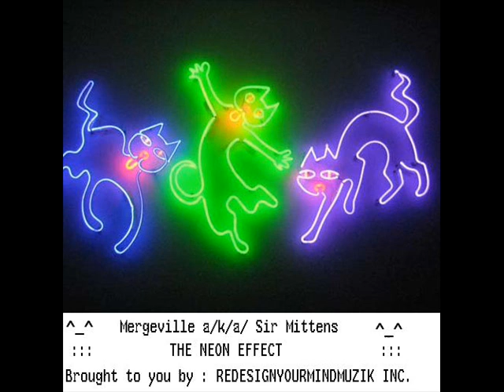Mergeville - Show Me/Last Train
from the upcoming beat tape THE NEON EFFECT...May 19,2010...^_^ MYSPACE.COM/MITTENVILLE